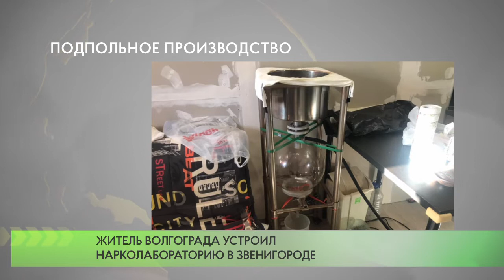Житель Волгограда устроил нарколабораторию в Звенигороде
В Одинцовском округе задержан 39-летний житель Волгограда, который организовал лабораторию по производству синтетического наркотика – мефедрона, в арендованной квартире в Звенигороде.